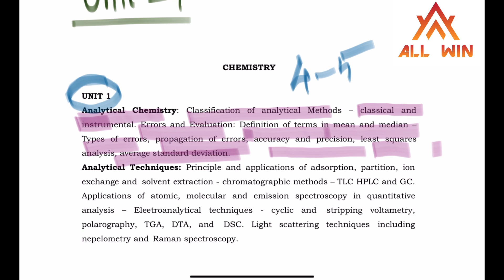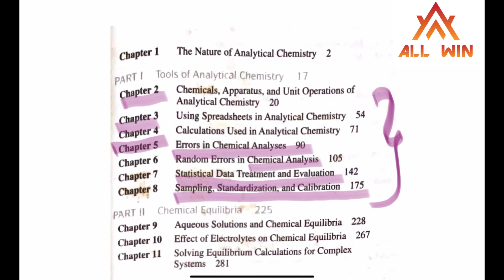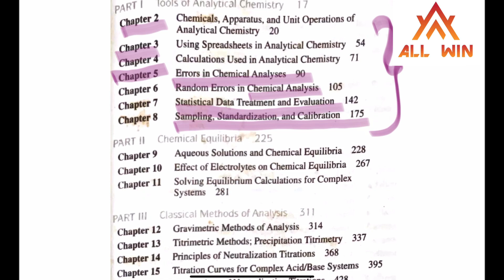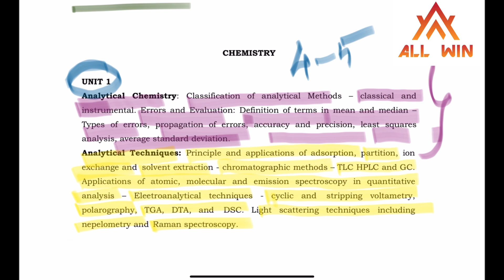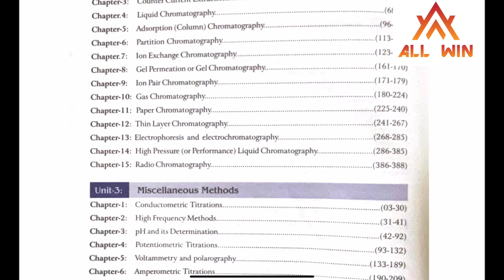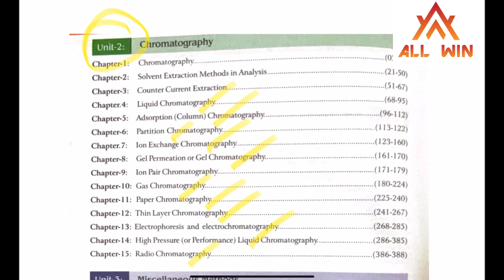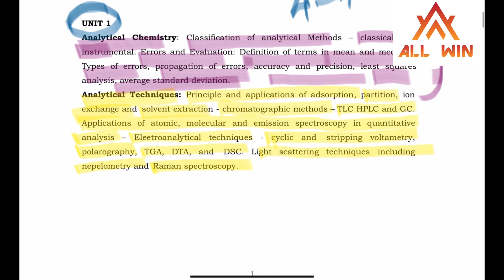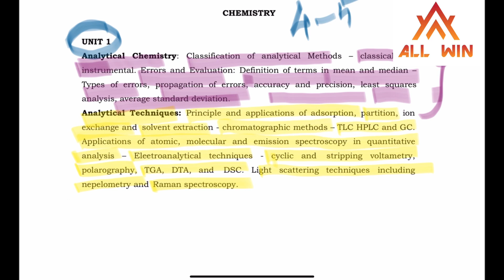TRB POLYTECHNIC EXAM 2022-23 PREPARATION STRATEGY |HOW TO GET READY FOR THE UPCOMING POLYTECHNICEXAM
B.K SHARMA

TRB POLYTECHNIC ONLINE CLASSES STARTS FROM JULY FIRST WEEK

UGTRB ONLINE CLASSES GOING ON

SCERT EDUCATION ONLINE CLASSES GOING ON